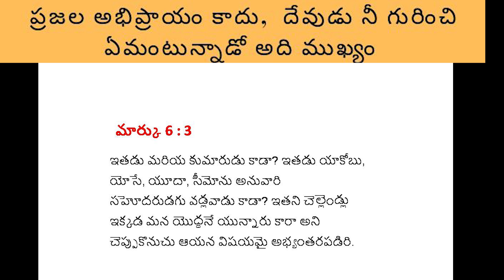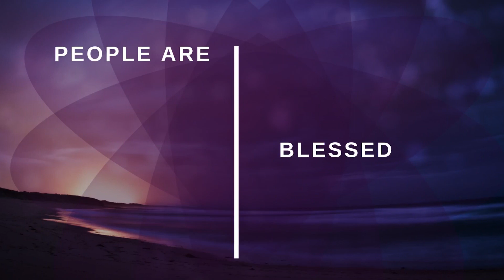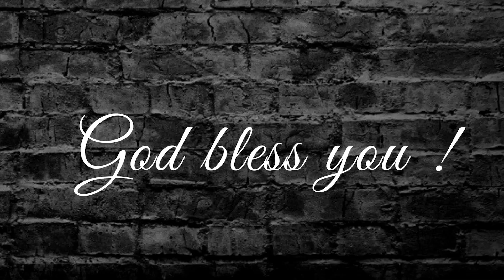ప్రజల అభిప్రాయం కాదు, దేవుడు నీ గురించి ఏమంటున్నాడో అది ముఖ్యం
Daily devotions by Pastor Ravi Kumar

Our Address
The City Church
Beside Handicapped Hostel
Andhra Bank Colony
Ramnagar
Anantapur - 515001
A.P, India